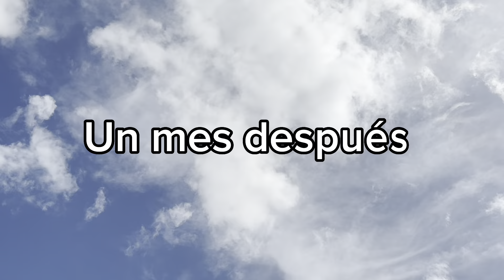Mujer rechazó el regalo de su esposo por ser barato// El Haitiano Compale